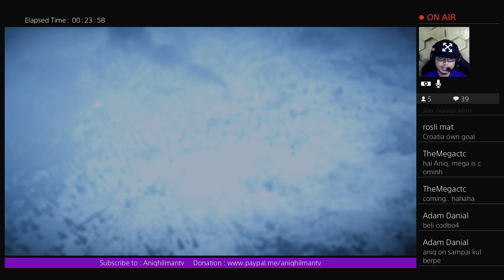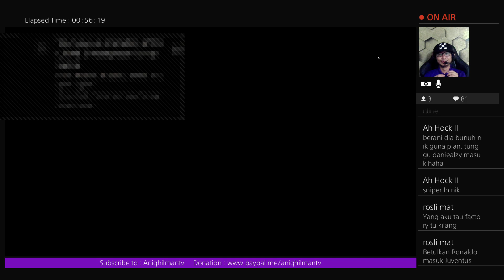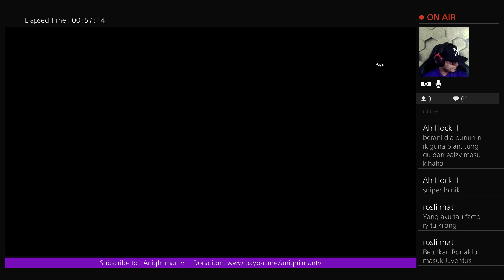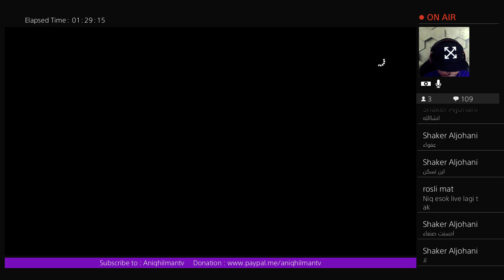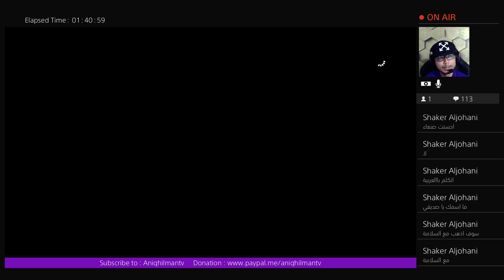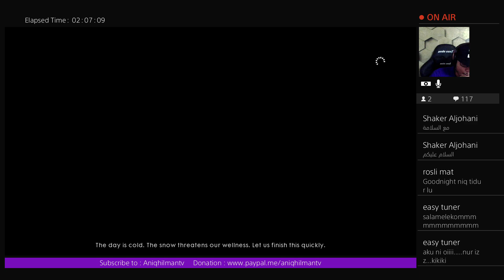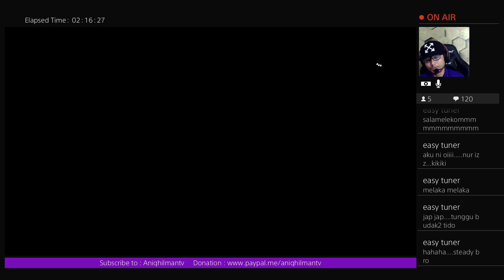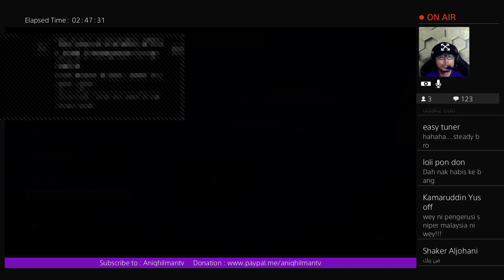Battlefield 1 Live Gameplay PS4 Pro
► Gaming Platform : Playstation 4 PRO
► Welcome to the best place for Travel & Lifestyle, Gadgets Unboxing, Battlefield 1, GTA 5, Call of Duty gameplays and much more !
► Vlogging Camera : Canon G7X Mark II & Gopro Session 4